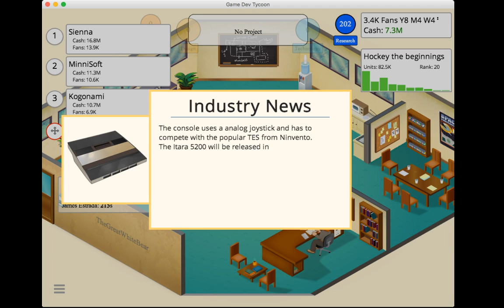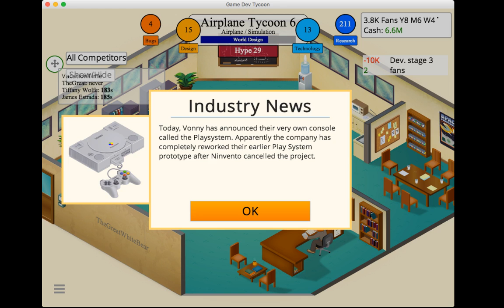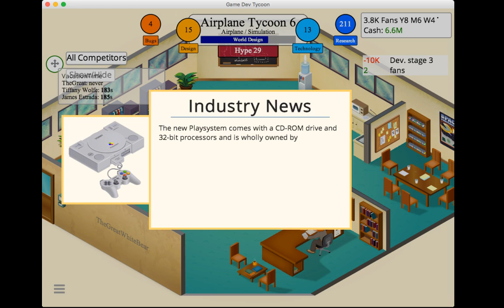Game dev tycoon episode 9